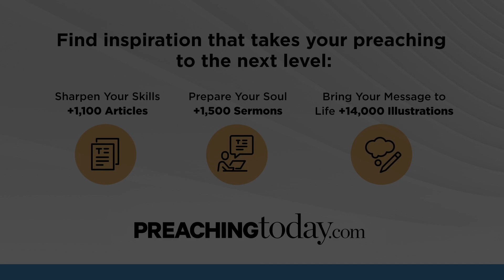Arrested by God's Story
Is preaching new to you or are you feeling worn out from the responsibilities of day-to-day life?

As part of our webinar, Trembling Grit, Winn Collier offers advice that will help you rediscover what it means to be arrested by God's story rather than mastering the tricks and techniques.

Winn Collier is the Director of the Eugene Peterson Center at Western Theological Seminary.

Learn more from Winn Collier by purchasing his books below:

Love Big, Be Well

A Burning in My Bones